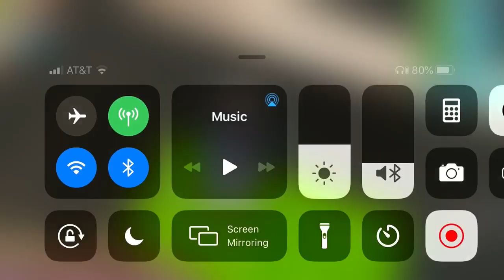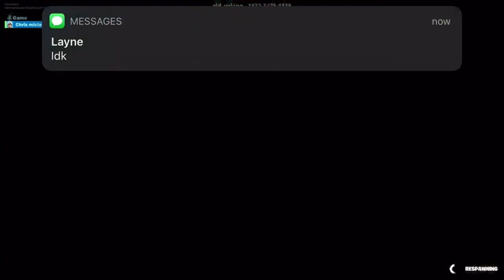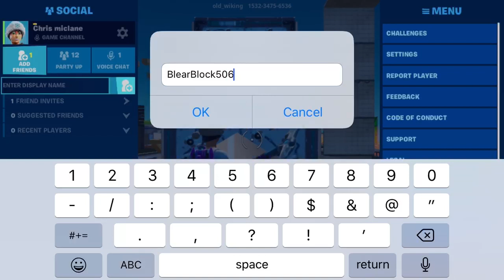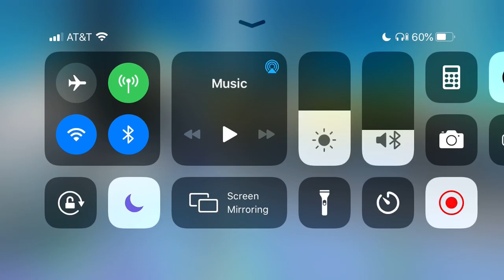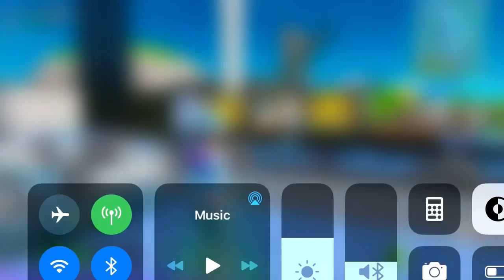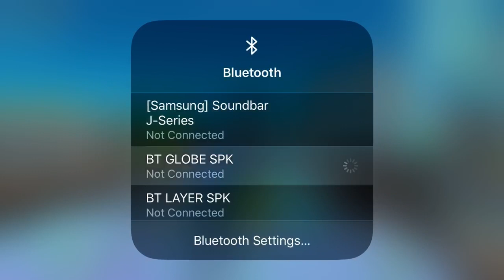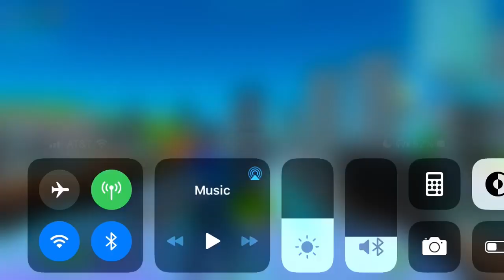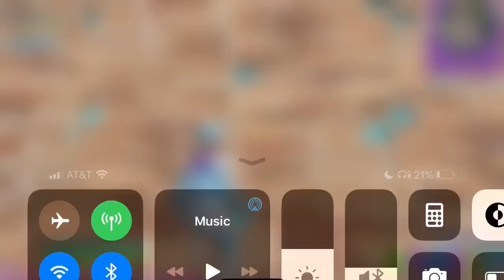Death run & rng boxfights and zonewars